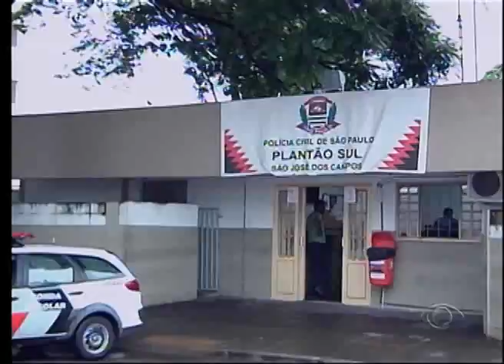VALE URGENTE 20 11 2015 PARTE 03